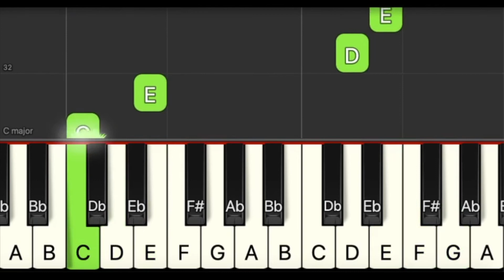Alfred Basic Piano Technic 1B, P2, Fun Learning Piano Beginner, Online Piano Lessons, Video Course